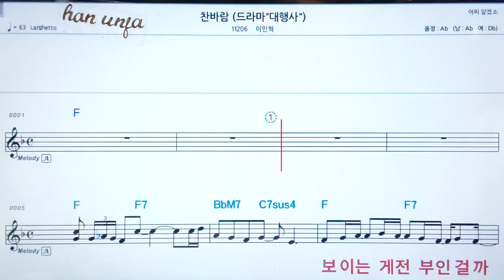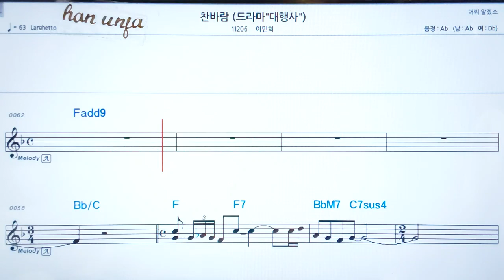💖찬 바람/이민혁 👍코드,악보, 코드 ,Karaoke*카라오케 반주